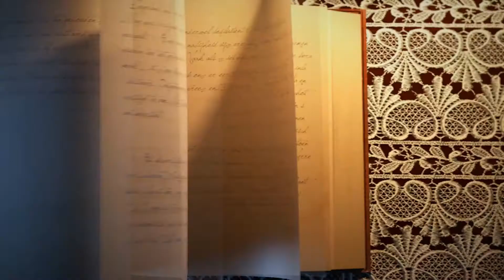Leitura da Bíblia ordem cronológica 156/365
Livro: 1Reis / 2Crônicas
Capítulos: 8 / 9
Capítulo extra: Provérbios 26 e 27
Inspiração do dia: Confirmação do concerto Davídico
Introdução: